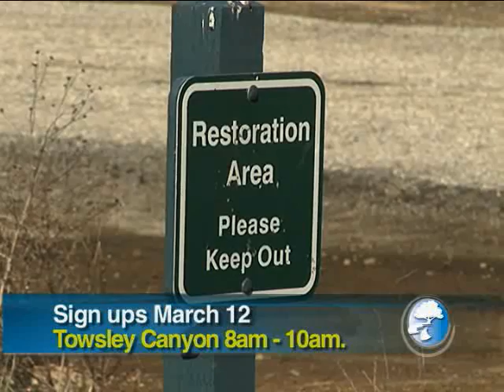SCV Search and Rescue Trail Challenge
This Week in Santa Clarita covers the SCV Search and Rescue Trail Challenge 2011 happening from March 12 - May 29.  Be sure to sign up on March 12 over at Towsley Canyon from 8 am - 10 am.